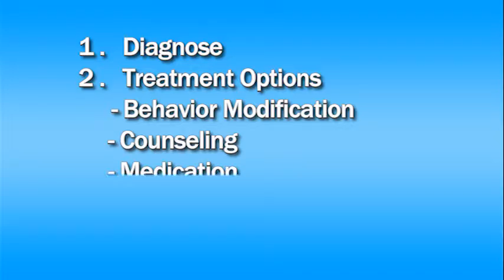Health Talk with Dr. Thomas Arnold - Post-Partum Depression